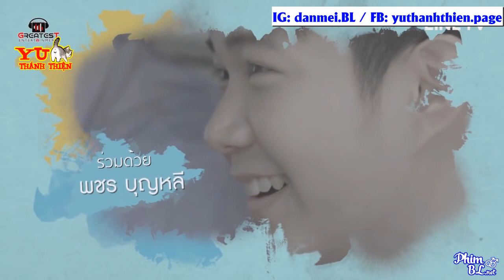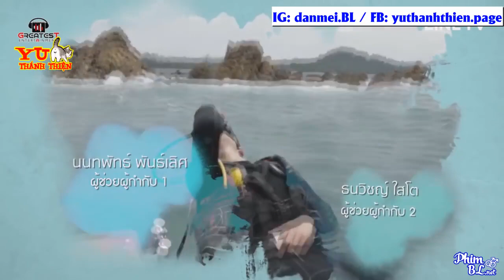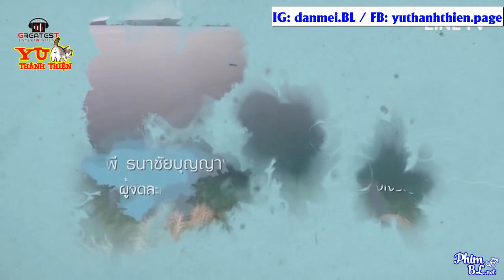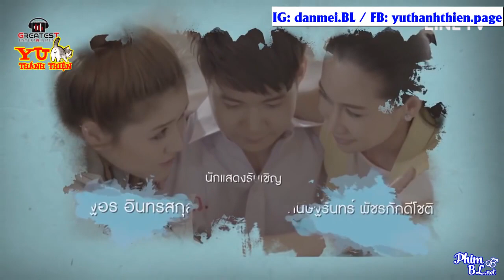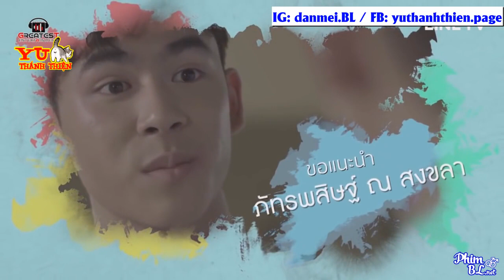[Engsub BL] My Bromance The Series (Ep 4) Part 1/4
My Bromance the Series Episode 4 part 3 of 3 (พี่ชายเดอะซีรีย์). Thai Boys love series staring Patpasit Na Songkla (as Golf) and Chaiya Jirapirom (as Bank).